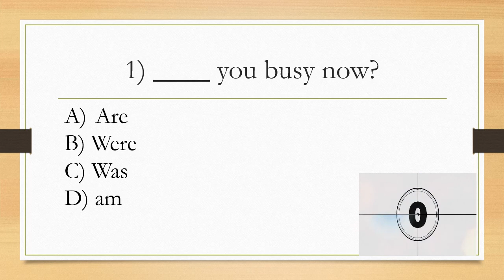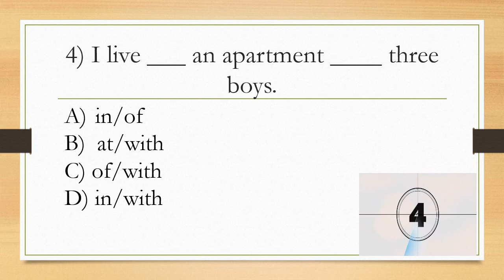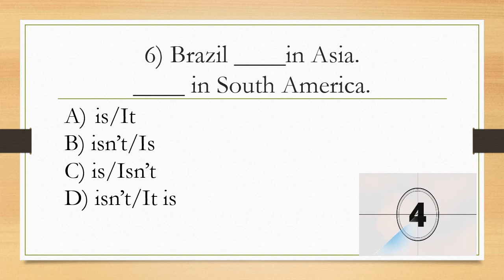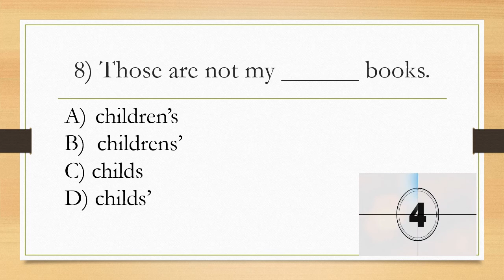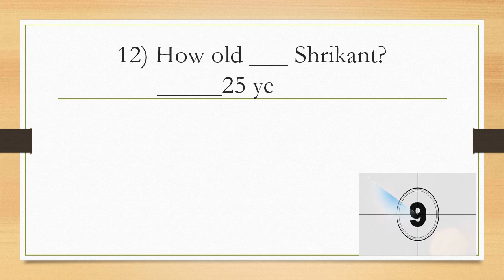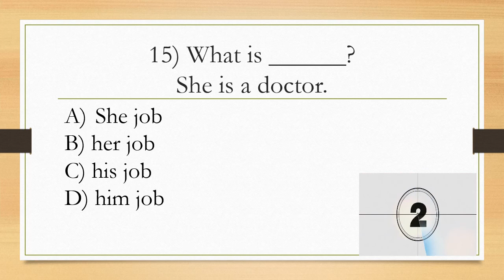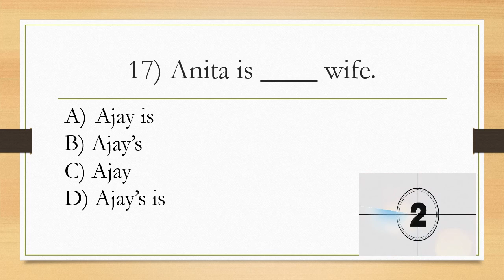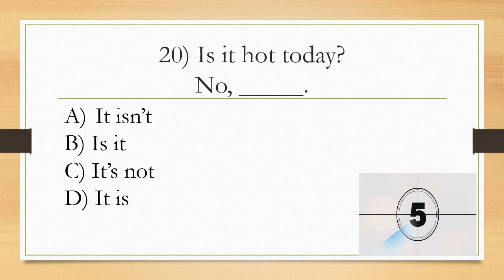Grammar test 4- Basic level. Speak fast English academy. Learn grammar step by step.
In this video we have given 20 grammar test questions. This test is for only those students who have just started to learn English. we have live online courses where you can learn English grammar step by step. visit our for more information.